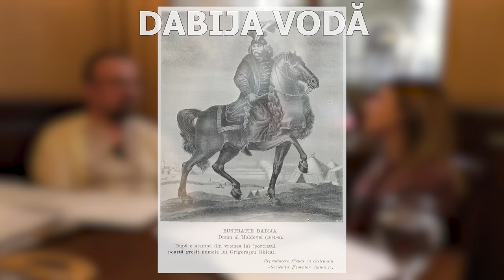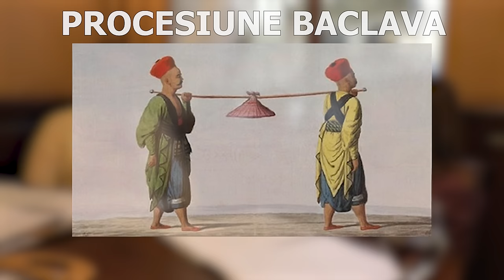Cum petreceau Bucureștenii, cu Damian Anfile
Buna ziua!
În cele ce urmează vă punem la dispoziție un material filmat cu Damian Anfile despre istorii și obiceiuri vechi despre cum petreceau Bucureștenii în timpuri vechi, ce tradiții aveau și să nu uitam de mancare și bautură pentru că avem multe subiecte pe această temă.
Și iată că multe dintre aceste obiceiuri culinare din trecut le mai avem și astăzi.
Materialul este filmat în restauruantul Nicorești ca sa fim în ton cu subiectul noastru.
Partea a doua a acestui material este filmat în Restauruantul ZEXE și va fi postat în câteva zile.